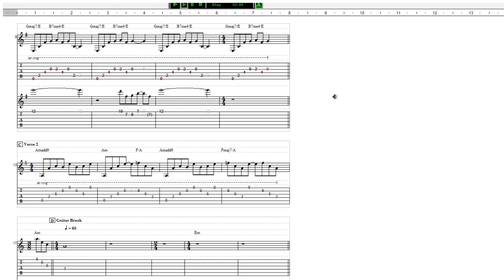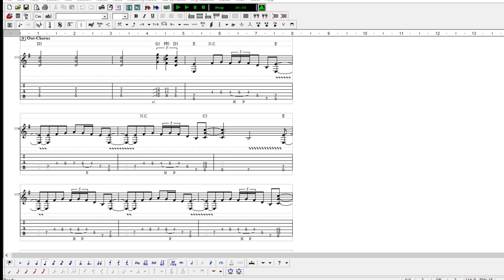POWER TABS LUNAR part 16 Black Sabbath falling off the edge of the world guitar tablature sheetmusic